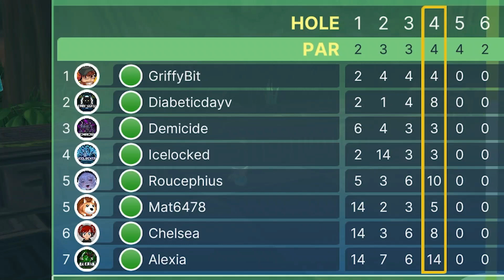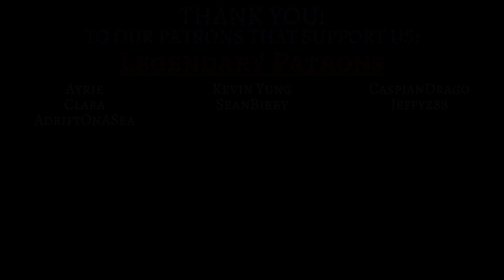COLLISION MODE is a Battle Royale! | Golf With Your Friends Multiplayer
Did you know Golf With Your Friends has a Battle Royale game mode? Turn on COLLISION MODE and let the chaos ensue! Let's jump into this Ancient madness with Nocturne Gaming in our latest Golf With Your Friends adventure! Get ready for a tropical golfing extravaganza as we take on the Ancient course in this hilarious multiplayer mini-golf journey.

Our Golf with your Friends gameplay on PC will leave you in stitches as we navigate the challenging jungle-themed holes, showcasing some of the funniest and most outrageous moments in multiplayer mini golf. Join us for a rollercoaster of laughter and shenanigans as we explore the terrifying world of Ancient in GWYF. The gaming hilarity never stops, and we can't wait to share these unforgettable moments with you.

If you're a fan of online multiplayer mini golf and GWYF's hilarious moments, this video is a must-watch!

0:00 COLLISION MODE is a Battle Royale Intro
1:41 First Hole in One | Hole 2
3:26 GriffyBit in First Place! | Hole 4
4:53 Golf With Your Friends PvP | Hole 7
6:50 The Hero Story Begins | Hole 10
8:35 GriffyBit VS Nocturne Gaming | Hole 14
9:35 Collision Mode is Golf PvP | Hole 17
10:03 Ancient course final hole! | Hole 18
11:20 Post Game Leaderboard